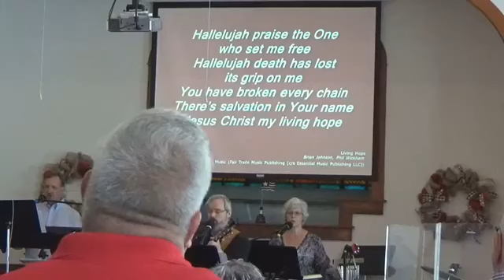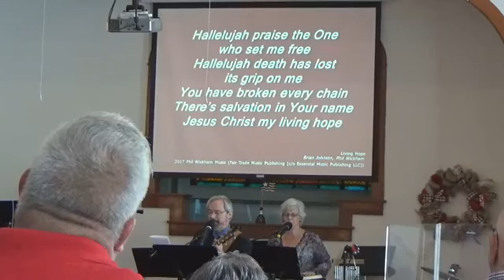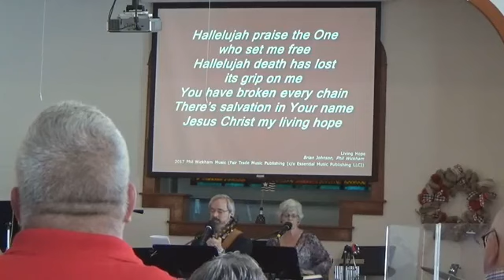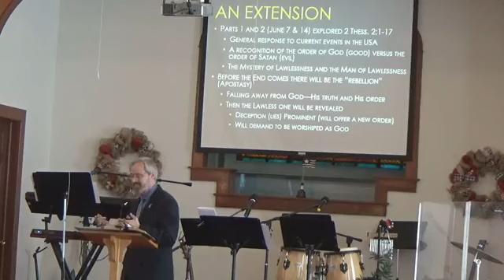The Mystery of Lawlessness, Part 3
Sermon 5 July 2020
1 Kings 3:1-28